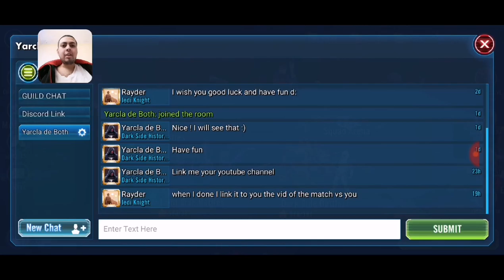GAC Rayder vs Yarcla de Both (W4 R1)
So much to learn but next time I will rise again